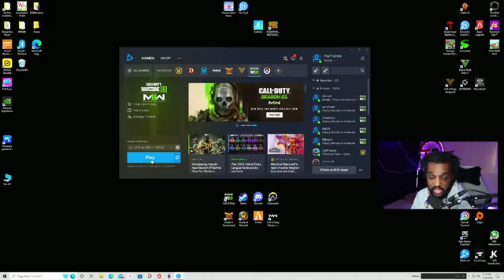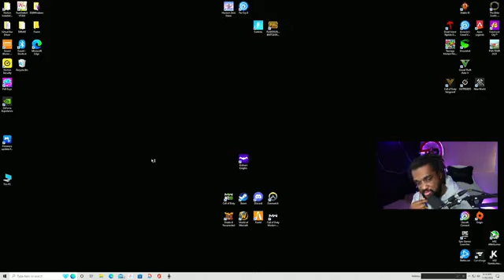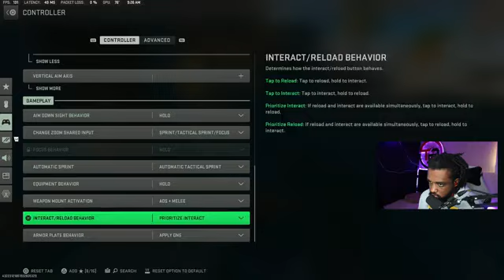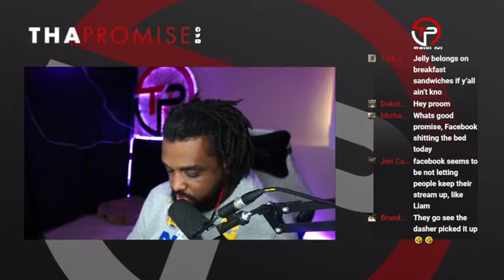If my stream holds i do a subathon!